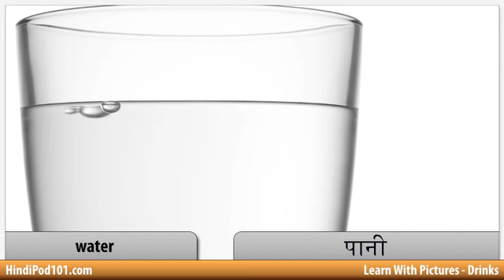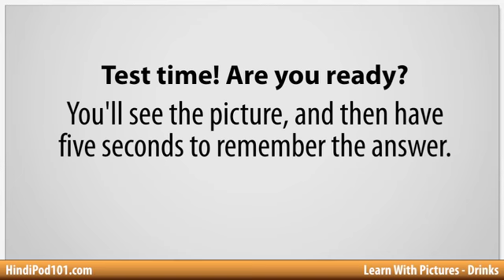Learn Hindi Vocabulary with Pictures - Quenching your Thirst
With this video you will improve your Hindi skills.
↓Check how below↓
If you don't understand much Hindi and want to be able to understand and speak it, this video is made for you because it will get you to improve your Hindi skills!
HindiPod101 is here to help you progress in your Hindi study.
This is THE place to start if you want to learn Hindi, and improve both your listening and speaking skills.